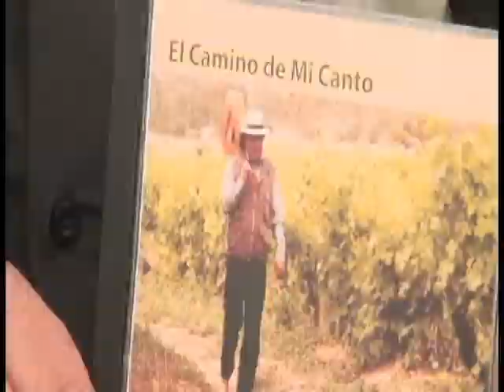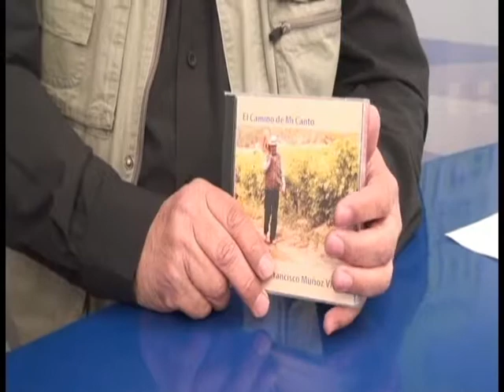EL CAMINO DE MI CANTO | En Linea Maule